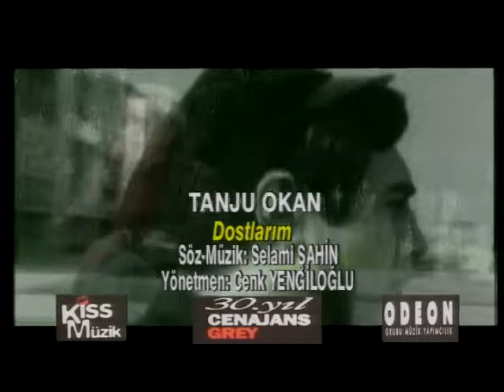Tanju Okan - Dostlarım (Official Video)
Tanju Okan'ın, "Dostlarım" isimli şarkısı, MuzikPlay kanalında!